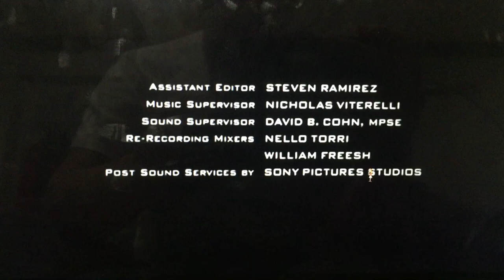John Herzfeld Productions/Original Film/Spike Original/Sony Pictures Television (2008)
Taken from “S.I.S. Special Investigation Section” from Spike TV (2008)